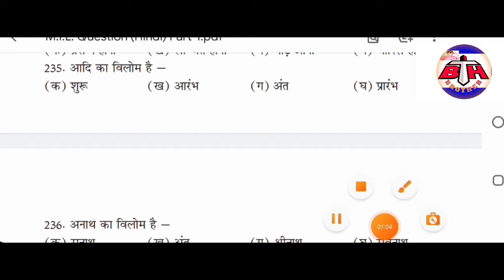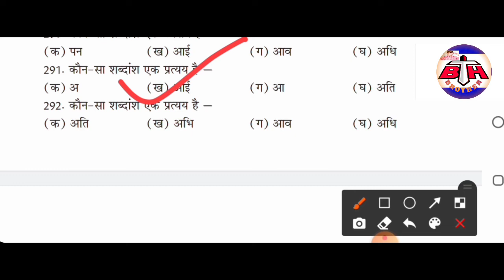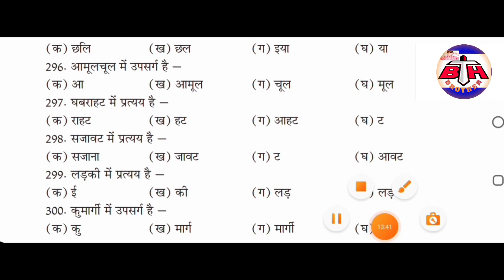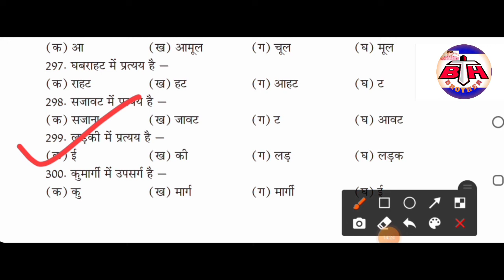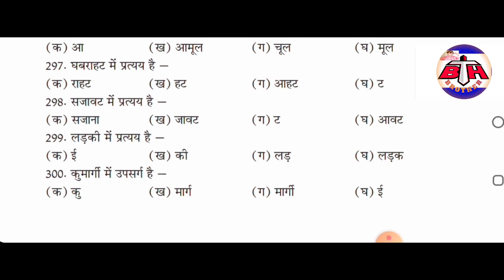m.i.l hindi Bihar university muzzafarpur model paper answer key with solution 2019-2022|objectivekey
m.i.l hindi Bihar university muzzafarpur model paper answer key with solution 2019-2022|objectivekey.by Bth Brother

lecture 3 👇👇👇👇👇👇👇👌👌👌👌👌